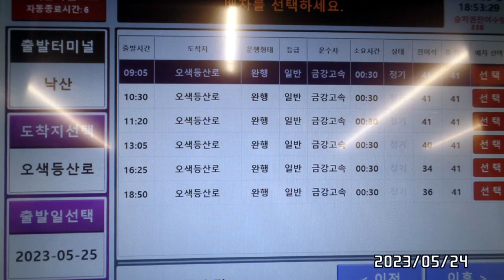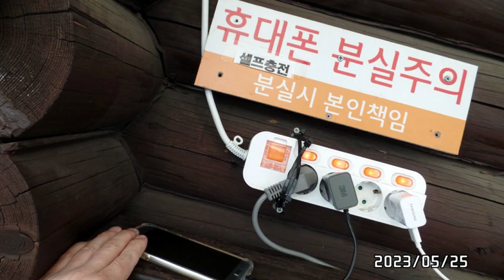대청봉.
2023 May 25.
강원도 양양군 설악산 대청봉 1,708 m.
( Daecheongbong Peak of Seoraksan
Mountain, Yangyanggun, Gangwondo. )
오색리.(Osaekri.) -- 대청봉.(Daecheongbong.)